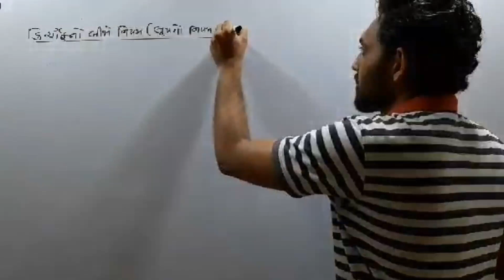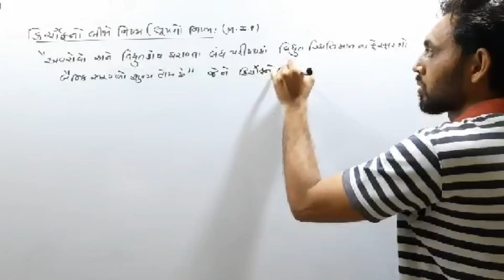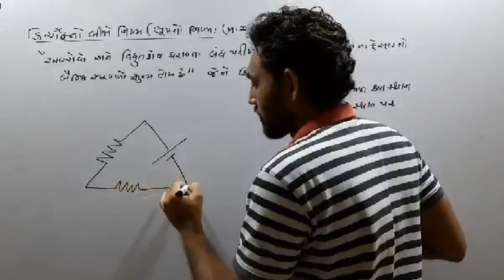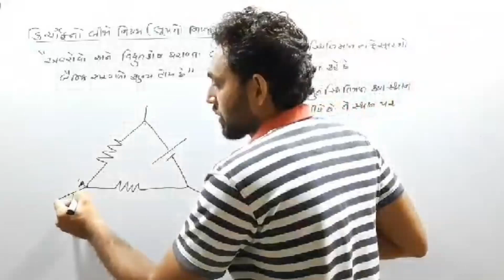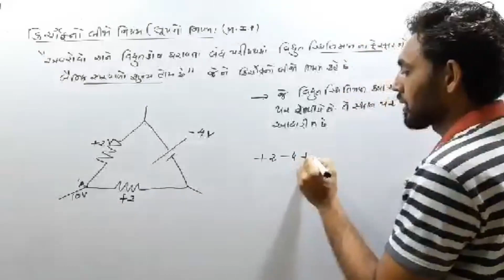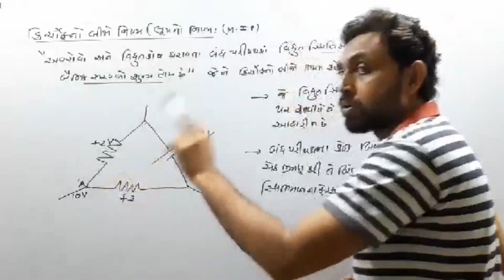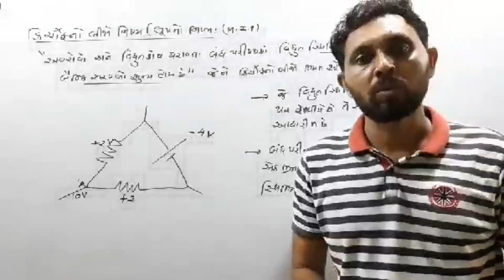KIRCHOFF'S SECOND LAW | LOOP RULE IN GUJARATI | CLASS 12 PHYSICS NCERT | CH 3 CURRENT ELECTRICITY